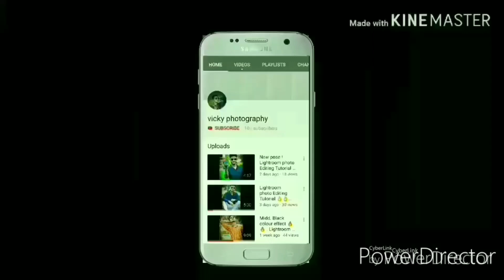Best pose photos for boys ! Best instagram pose photos ! 2020 best insta post, Vicky photograhy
Hy gusy ye video best pose for boys ke liye hai or mera chennal pr photograhy se sambandhit videos aati hai to plz hamare chennal ko subscribe jarur kre jai hind,